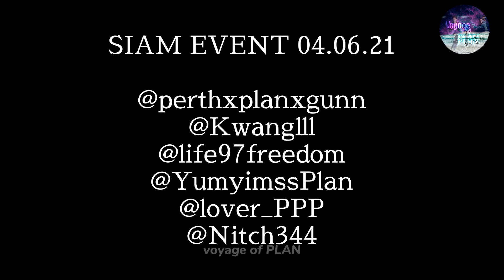Siam Center x Mint Drive Me Crazy Summer ||PLANxHandsomeBlogger || 040621